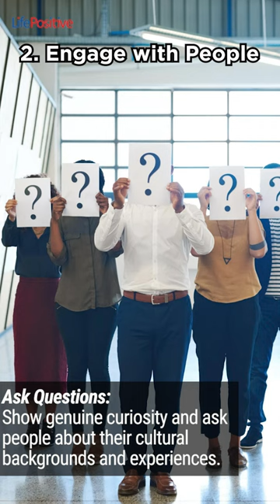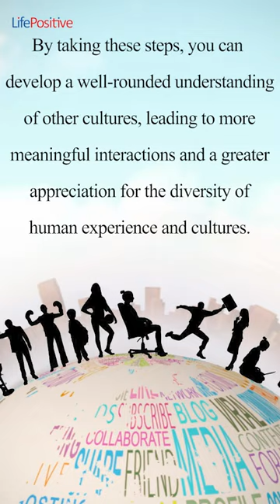Understand culture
Understand cultures